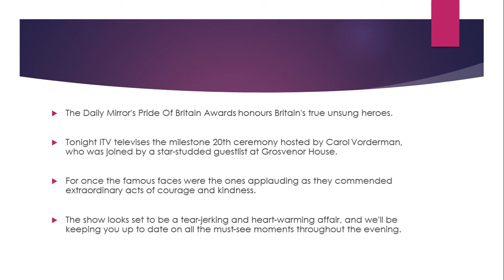Pride Of Britain Awards: Carol Vorderman hosts tear-jerking show to honour UK heroes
The Daily Mirror's award show is celebrating its 20th anniversary - commending brave, selfless and unsung heroes in a star-studded ceremony

The Daily Mirror's Pride Of Britain Awards honours Britain's true unsung heroes.

Tonight ITV televises the milestone 20th ceremony hosted by Carol Vorderman, who was joined by a star-studded guestlist at Grosvenor House.

For once the famous faces were the ones applauding as they commended extraordinary acts of courage and kindness.

The show looks set to be a tear-jerking and heart-warming affair, and we'll be keeping you up to date on all the must-see moments throughout the evening.Joel Snarr and Dan Nicholson win an award for incredibly brave plane rescue
Dan and Joel saved lives after a plane crash.

Joel suffers from post-traumatic stress disorder (PTSD), so was not at the ceremony.

A brother and sister who they saved thanked them from the bottom of their hearts, and shared an important message about trauma.

Gareth Southgate, Gary Neville, Ryan Giggs and Harry Kane presented the Pride Of Britain Outstanding Bravery Award.Ashley Banjo presents first award of the night, which goes to Dante Marvin
Dante, who suffers from Brittle Bone Disease, won a Child Of Courage Award for his eternally positive outlook.

He works as an ambassador for children’s charity, Variety.

Dante threw some shapes with Ashley, and met Corrie’s David Platt himself...

Comedian Jason Manford and pop star Anne Marie presented him the award.Carol keeps the opening short but sweet
And we’re off - Carol introduced cellist Hauser, who ‘s playing alongside stars talking about how important this night is - including Prince Charles.

Good Omens' Michael Sheen's loving fatherhood but it takes its toll
The Welsh actor said baby Lyra’s giving him sleepless nights.

There aren’t many things that could get him away from his baby girl - but he made an exception for Pride Of Britain.Strictly leader board toppers gave us a chat
Karim and Amy are in the running to take home the Glitterball Trophy...